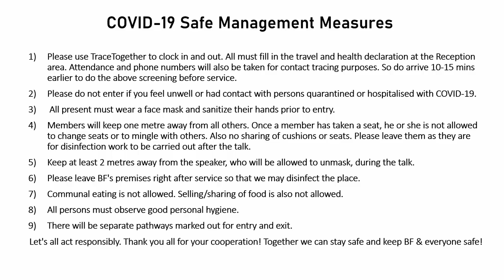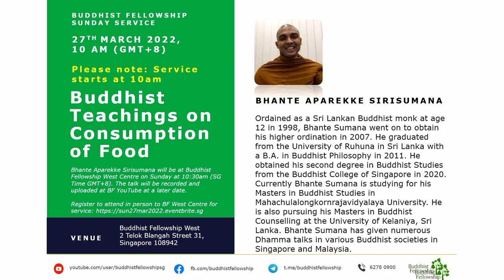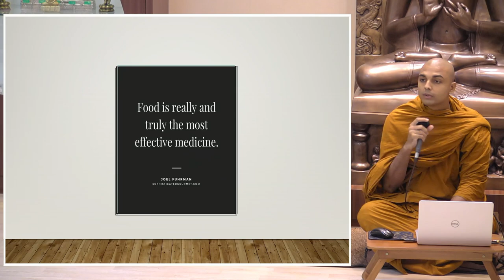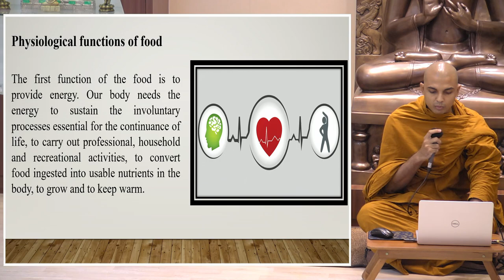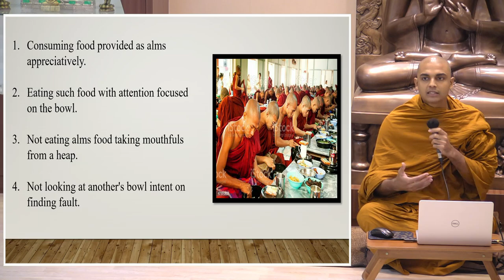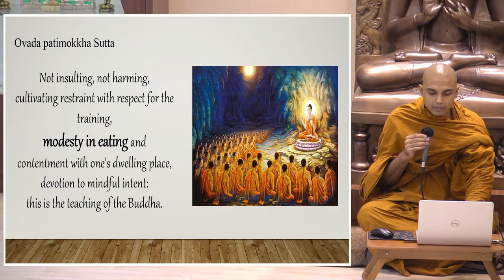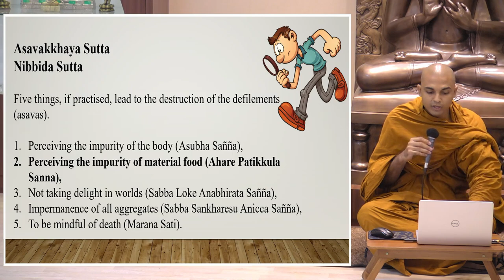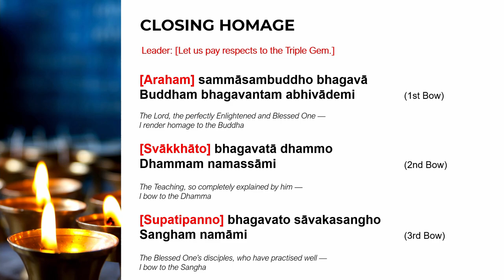Buddhist Teachings on the Consumption of Food by Bhante Aparekke Sirisumana - 27 Mar 2022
INSPIRING SUNDAY WITH BHANTE APAREKKE SIRISUMANA (IN PERSON)

Title: ”Buddhist Teachings on the Consumption of Food”

Bhante A Sirisumana shared more on what the Buddha said on the ethical consumption of food - how we can eat to live, and strive towards enlightenment. Come and join us to find out more from Bhante. See you online!

PREMIERING TONIGHT @BF YouTube & Facebook on Wednesday 20 Apr 2022 | 8 pm SG Time (GMT+8)

This is the recording of the talk given by Bhante Sirisumana to the Sunday Service participants at Buddhist Fellowship West Centre on Sunday, 27th March 2022.